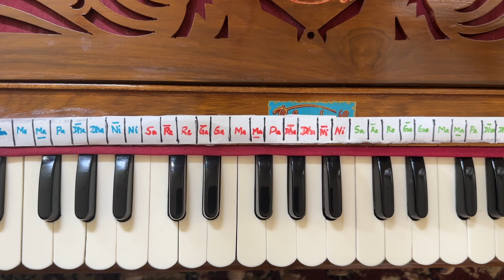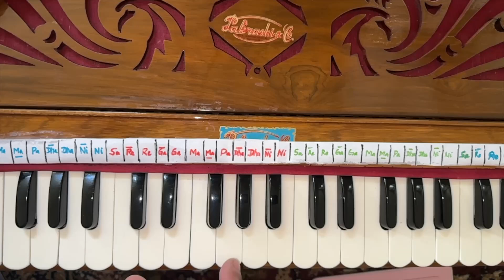Mangal Bhavan Amangal Hari - Shri Ram Bhajan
Kindly consider supporting this free service for the greater good

द्रवहु सुदसरथ अजिर बिहारी

होइहि सोइ जो राम रचि राखा।
को करि तर्क बढ़ावै साखा॥

हो, धीरज धरम मित्र अरु नारी
आपद काल परखिये चारी

जेहिके जेहि पर सत्य सनेहू
सो तेहि मिलय न कछु सन्देहू

हो, जाकी रही भावना जैसी
प्रभु मूरति देखी तिन तैसी

रघुकुल रीत सदा चली आई
प्राण जाए पर वचन न जाई

हरि अनन्त हरि कथा अनन्ता
कहहि सुनहि बहुविधि सब संता

Mangal Bhavan Amangal Haari
Dravhu Sudsarath Ajira Bihari

Hohi Sohi Jo Ram Rachi Rakha
Ko Kari Tarka Badhave Sakha

Ho, Dheeraj Dharam Mitr Aru Nari
Aapad Kaal Parkhiye Chaari

Jehike Jehi Par Satya Sneh
So Tehi Miley Na Kuchh Sandeh

Ho, Jaki Rahi Bhavana Jaisi
Prabhu Murti Dekhi Tin Taisi

Raghukul Reet Sada Chali Aayi
Pran Jaye Par Vachan Na Jaaye

Hari Anant Hari Katha Ananta
Kahhi Sunhi Bahuvidh Sab Santa

English Translation of "Mangal Bhavan Amangal Haari"
Verse 1:
Dwelling of auspiciousness, dispeller of inauspiciousness,
Descends the invincible and eternal Lord in King Dasharatha's abode.
Chorus:
It shall be as Lord Rama has ordained,
Who can challenge his decree?
Verse 2:
O Patience, Dharma, friend and woman,
In times of adversity, be vigilant and wise.
Verse 3:
For one who holds true affection,
There exists no doubt or suspicion.
Verse 4:
As is one's devotion,
So does the Lord manifest.
Verse 5:
The tradition of the Raghu lineage has always been,
Even at the cost of life, one's word shall not be broken.
Verse 6:
Eternal is Lord Hari, eternal is his story,
Narrated and heard in myriad ways by all saints.